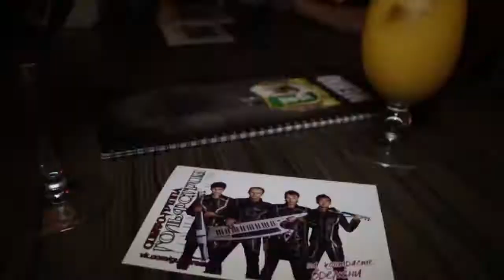Гольфстрим Симфо-группа Осенний сольный концерт 2013г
Благодарим всех наших Друзей, гостей и поклонников за тёплый приём, счастливые глаза и радостные аплодисменты!)